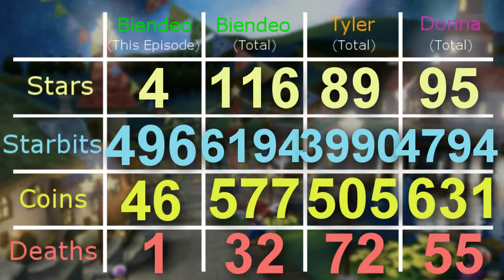Biendeo's Mario Galaxy Versus Play-Along - Part 18: Freezeflame? Easy!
In this part, we knock off those purple coins so quickly.